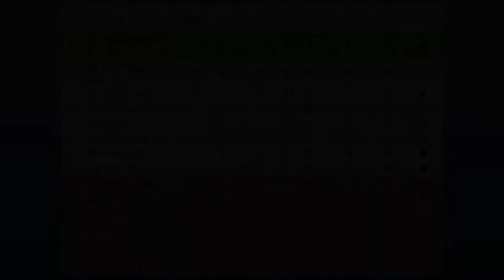SV Planegg C2 Rückrunde 2014 SV Turnerbund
Anmerkung zum Ton:
Ja, es war windig.
Ja, der Platz liegt direkt neben einer Bahnlinie.
Und Nein, die Kommentare der Umstehenden beziehen sich nicht auf UNSER Spiel sondern auf das auf dem Nebenplatz ... ;)